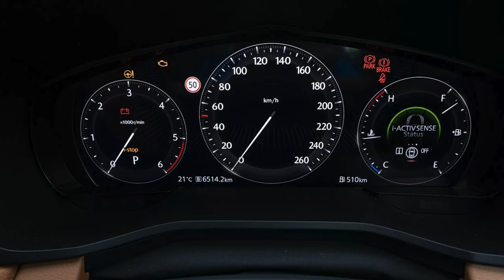2023 Mazda CX-60 D50e Azami SUV | INTERIOR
Upon entering the cabin for the first time I was immediately greeted by a large 12.3-inch infotainment screen that prompted me to set up my personal driver profile. I was then asked to enter my height and just like that, the steering wheel and the seat started to move, attempting to place me into the ideal driving position.

 The upper portion of the doors are clad in lovely black leather while the mid-section of our tester had plush tan-colored suede and metal handles. The top of the dashboard is also super spongy and the tan suede in the center of the dash feels premium. We had mixed feelings about the two-tone tan and black finish of the steering wheel but did find it to be the perfect size and the buttons on it very easy and intuitive to use.

Cargo space is rated at 477 liters (16.8 cubic-feet) with the rear seats up and 1,726 liters (60.9 cubic-feet) with them folded down. Found beneath the trunk is the subwoofer for the superb 12-speaker Bose audio system and a spare tire.